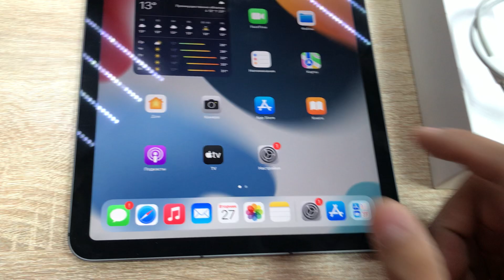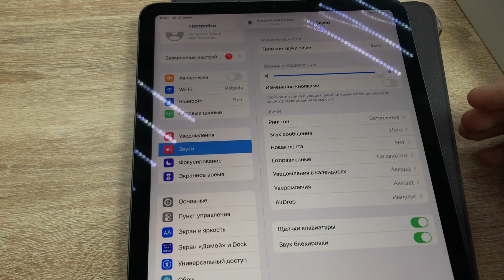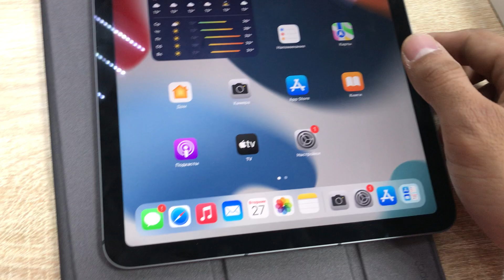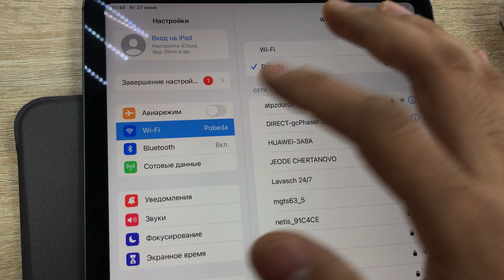iPad 5. Поколения